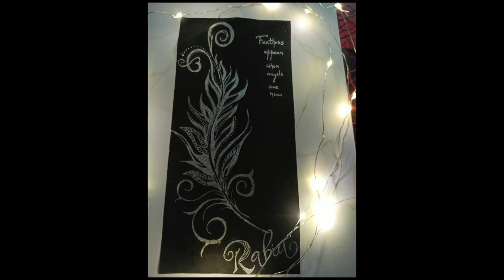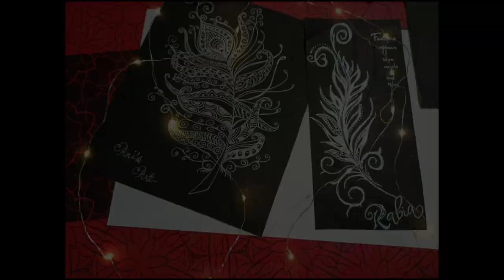MANDALA ART | PEACOCK FEATHER